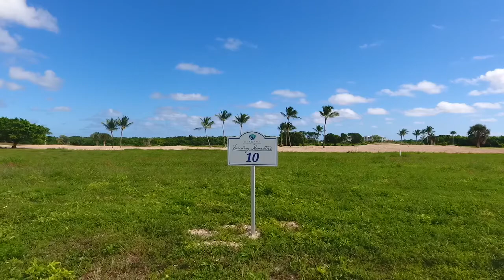FAIRWAY HOMESITE 10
Aligning the opening hole of Jack Nicklaus' second signature golf course, Fairway Homesites face the Caribbean Sea and are situated in one of the most desirable locations at Cap Cana.

Your dream is possible.